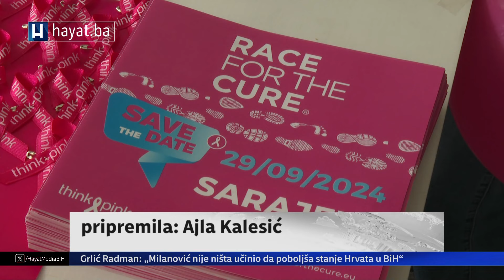ESMA JE OPERISALA KARCINOM: ZAHVALJUJUĆI RANOM OTKRIVANJU, TAJ PERIOD JE IZA NJE